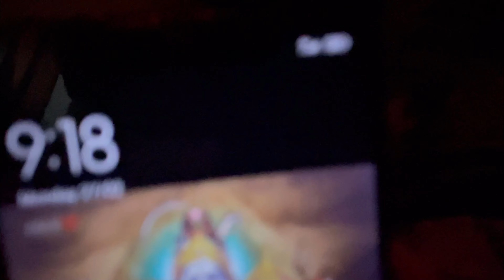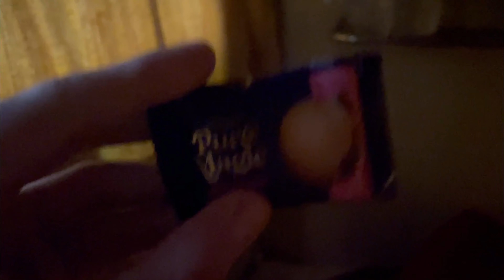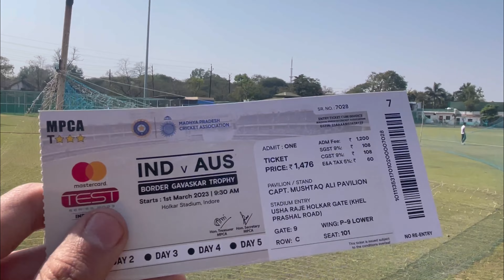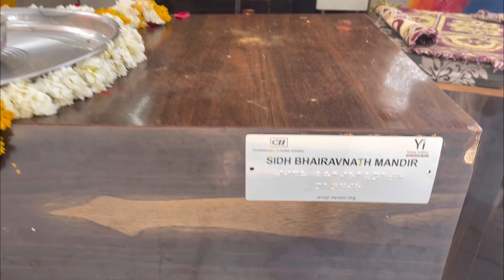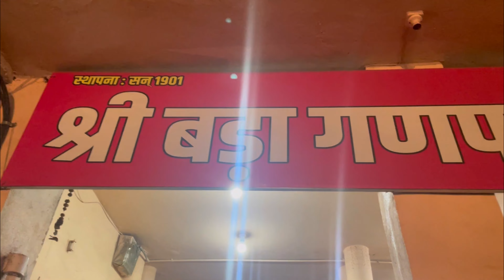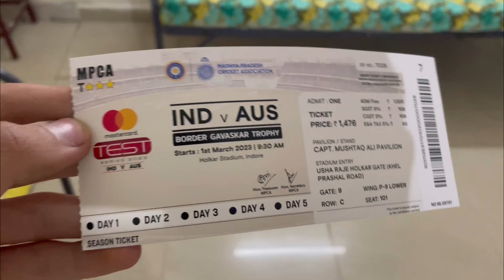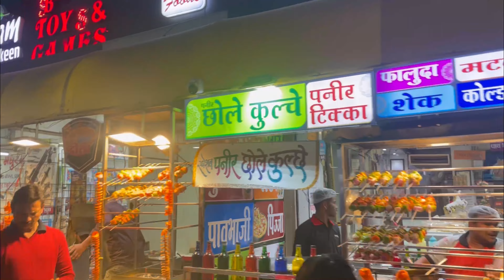Delhi to indore solo travel khajrana mandir chappan dukan